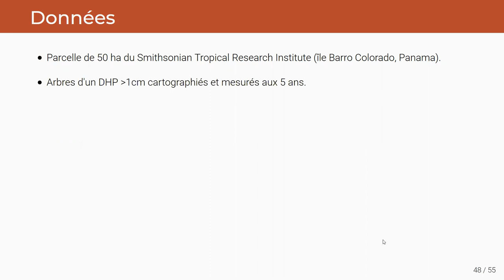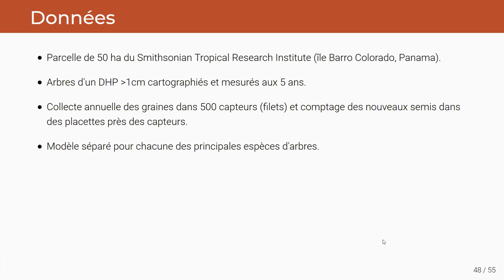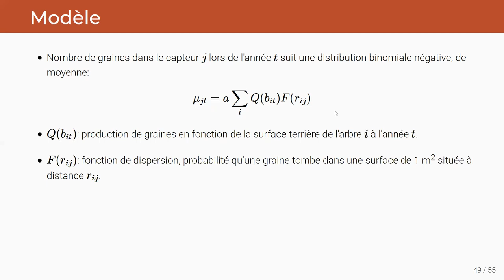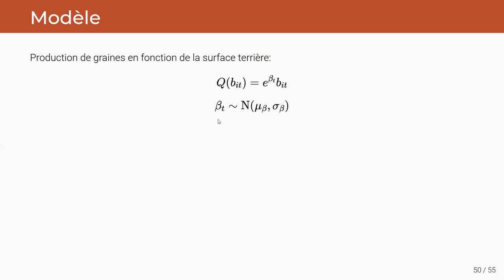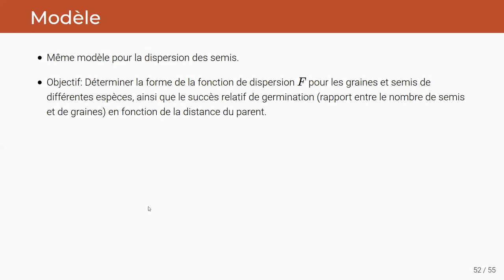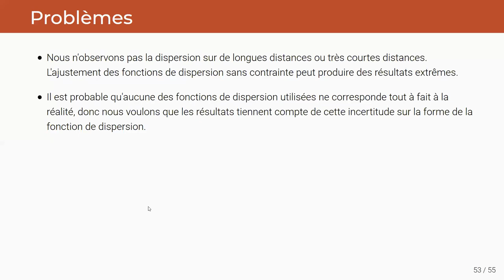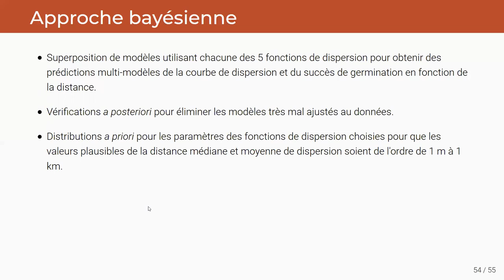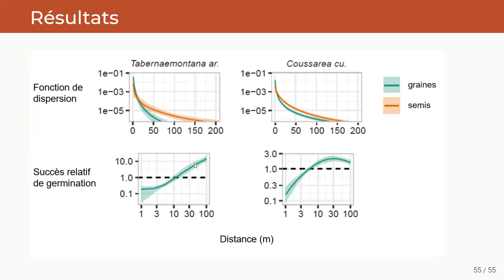ECL8202, Cours 10.5 Application: dispersion des graines et semis